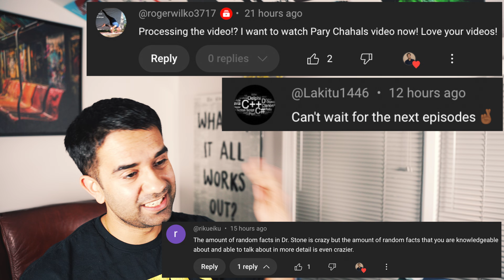Real Engineer Reacts to Dr. Stone #53